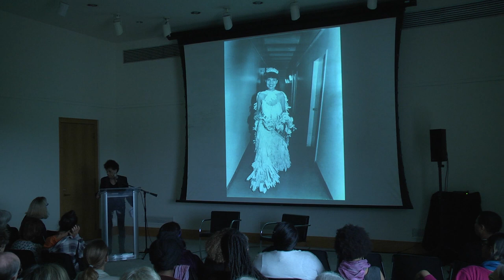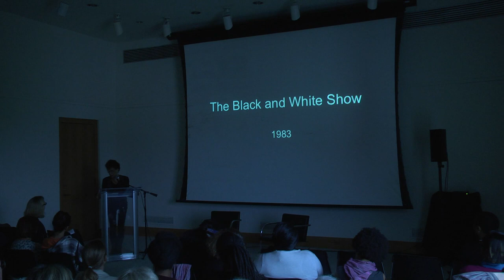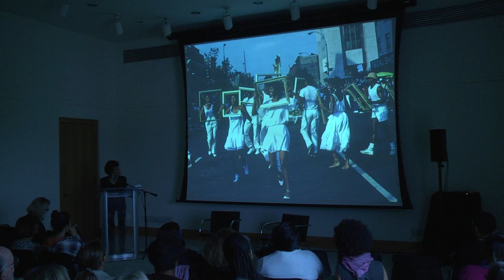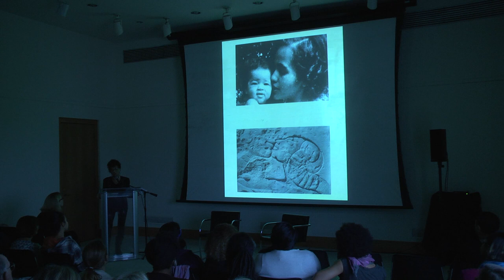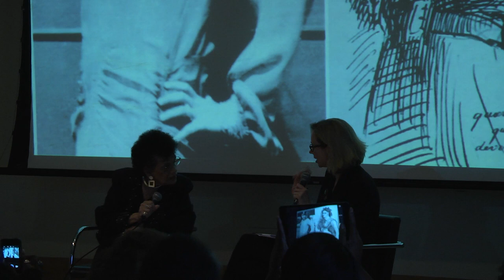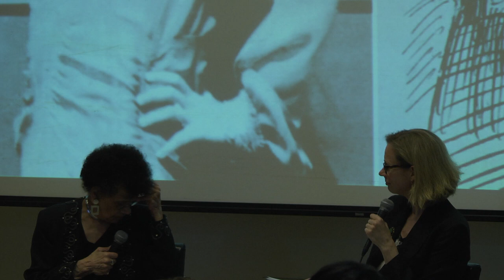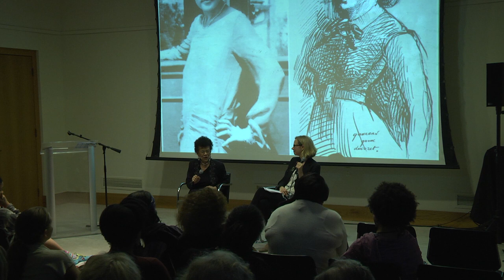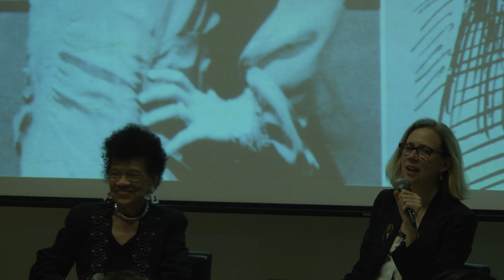Norma Marshall Memorial Lecture: Lorraine O'Grady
In this second annual lecture honoring the memory of Norma Marshall, a former President of the Museum's Community Committee, artist Lorraine O'Grady discusses how conversations around "post-racial" and "postfeminist" political ideologies impact her work.

This event took place at the Brooklyn Museum Thursday, May 15, 2014